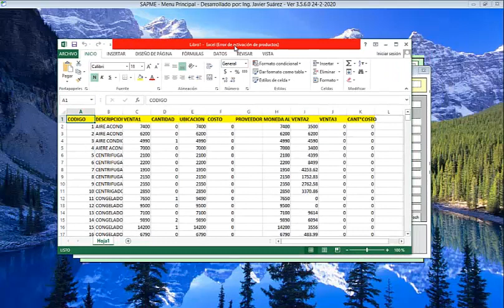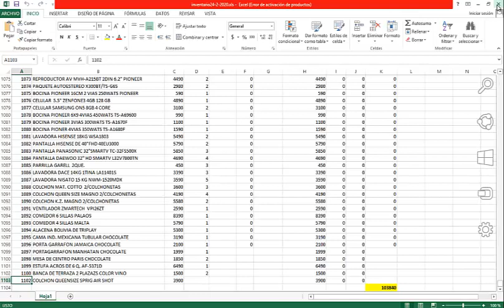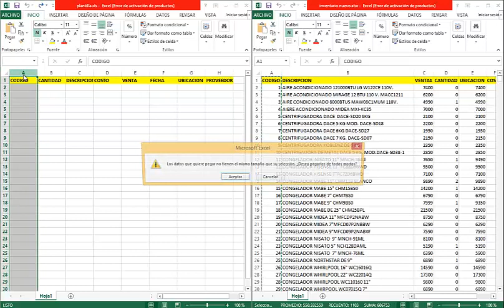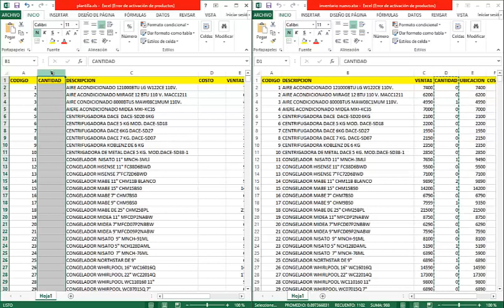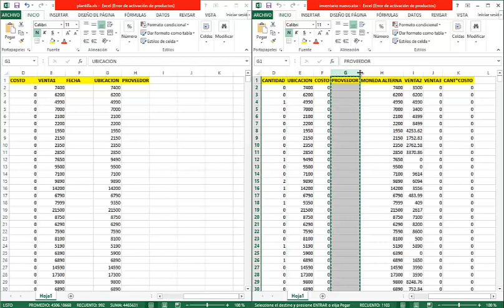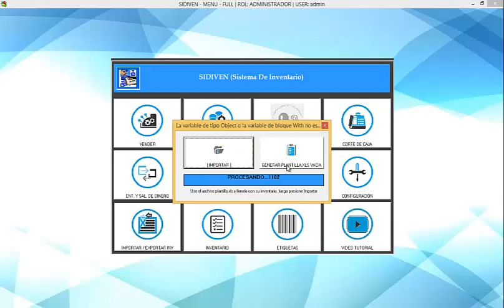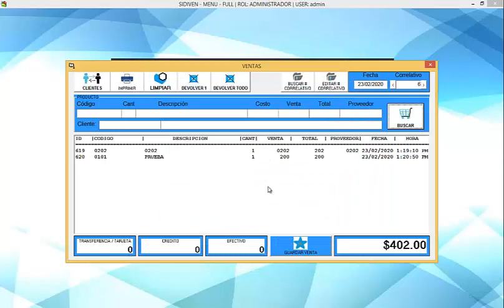COMO EXPORTAR DE SAPME A INV BASICO TODO EL INVENTARIO